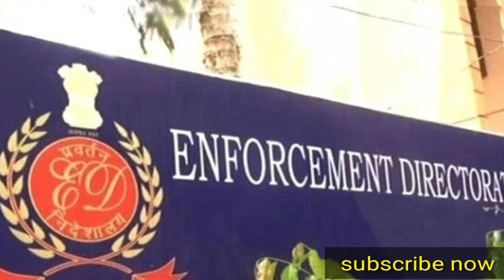বিরাট সাফল্য পেলো সিবিআই ও ED, বিস্তারিত জেনে নিন